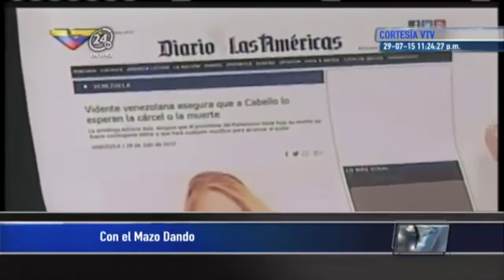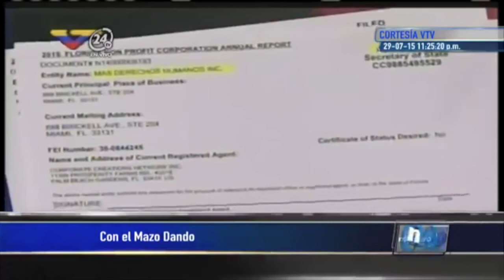Ficha de la CIA Adriana Azzi anuncia agenda macabra contra Cabello